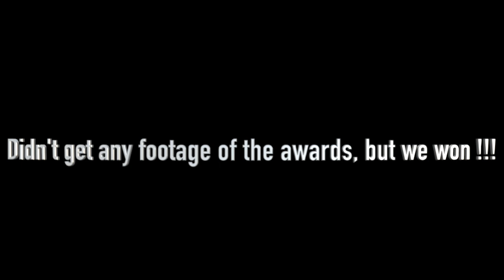FC Heart of England Manchester Vlog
Here's the future cheer vlog from Manchester a few weeks back !